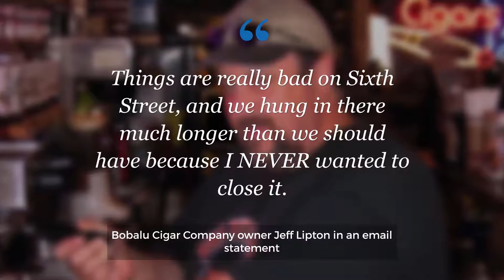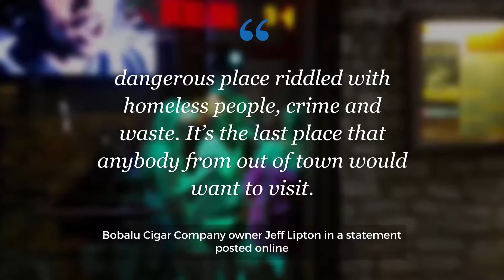Austin cigar shop, a Sixth Street fixture, closing doors as owner blasts city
Citing what he calls the “deteriorating situation and terrible neglect by the City of Austin on ‘Dirty Sixth Street,’” the owner of Bobalu Cigar Company says that the store is closing the doors at its original location for good.